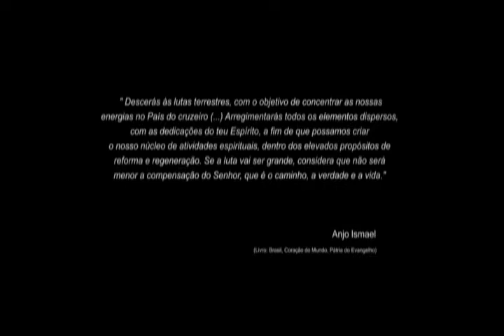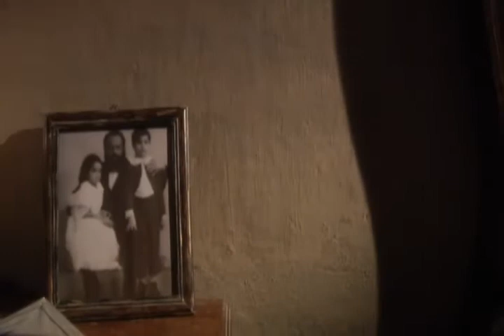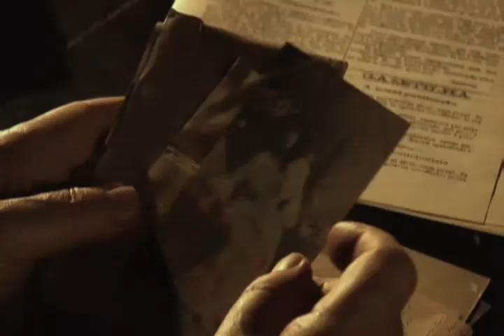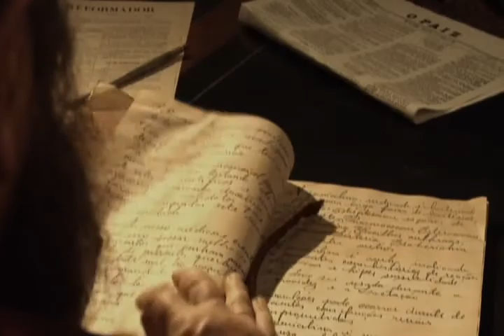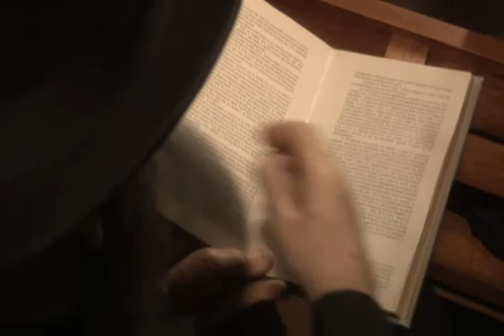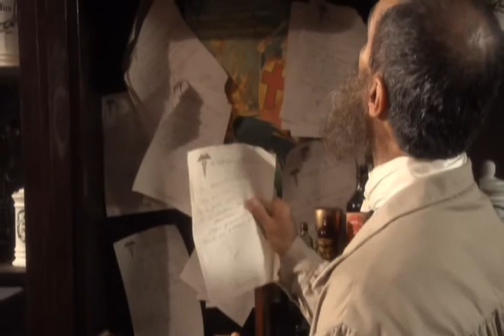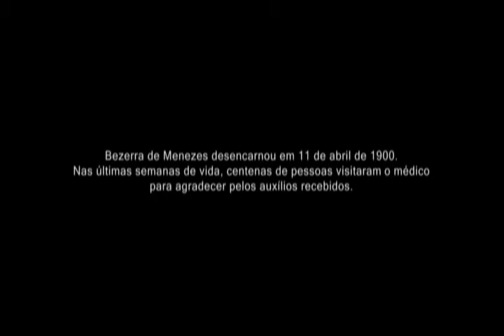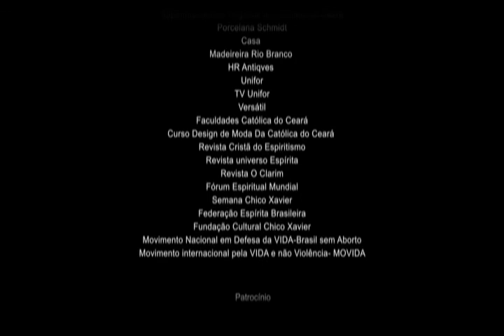•BEZERRA DE MENEZES•–•O diário de um Espírito•2008